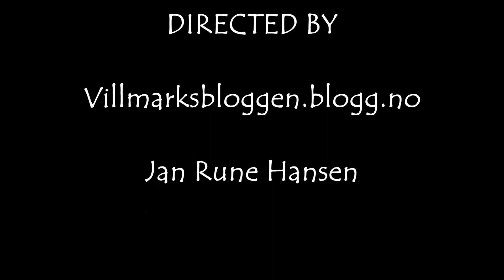Viltkamera. Bilder av elg / Photos of moose 2013.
Bilder av elg tatt med Covert Ops Code Black viltkamera.
Photos of moose taken with Covert Ops Code Black trail camera. Norway.

Innstillinger på viltkamera: 5 MP, 60 sek. pr film.
Har nå stilt kamera over til 8 MP for og se forskjellen. (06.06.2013)